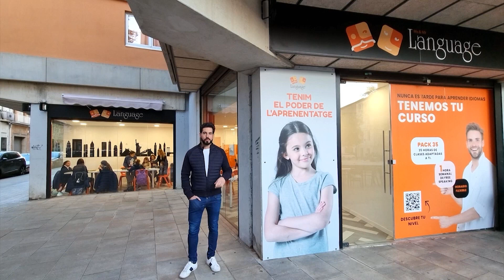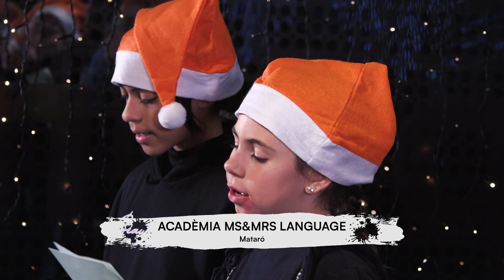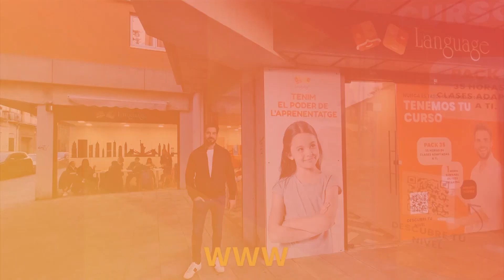Nadales 2023 ESCOLA MS & MR LANGUAGE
Nadales a tvmataró!